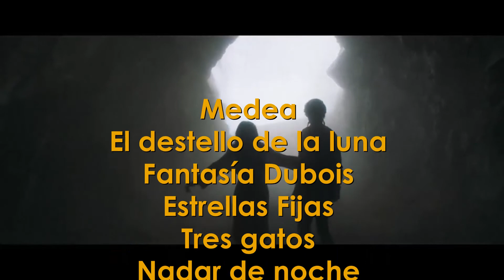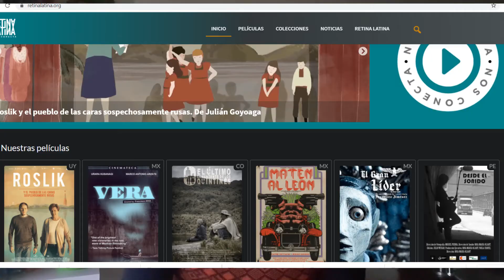CINE CHILENO EN RETINA LATINA, CINE PARA TODOS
En la celebración de las Fiestas Patrias de Chile, la Embajada y el Consulado de Chile se unen a Retina Latina del Ministerio de Cultura de Colombia. , una plataforma que nos ofrece un Ciclo de Cine Chileno.
Un evento cultural en el contexto de la celebración del 210 Aniversario Patrio de Chile "Puro Chile en Colombia"